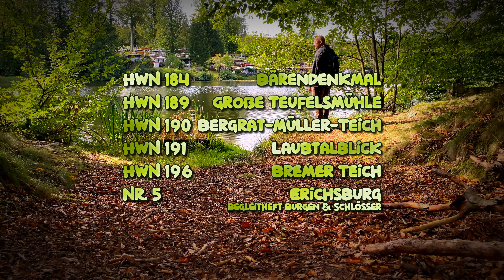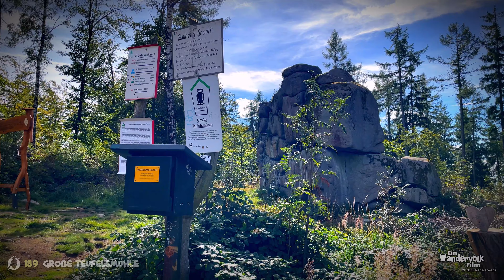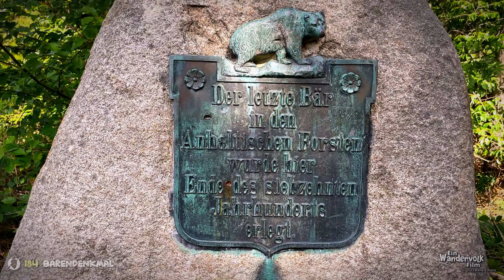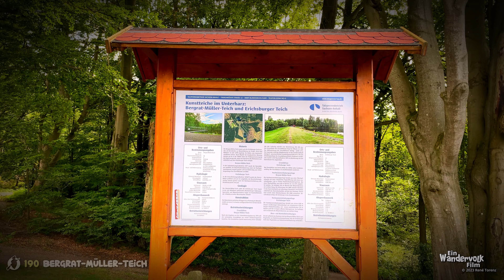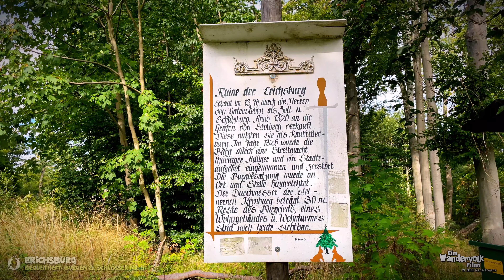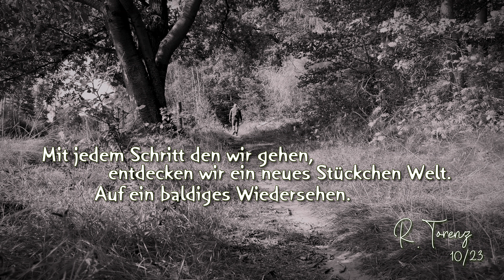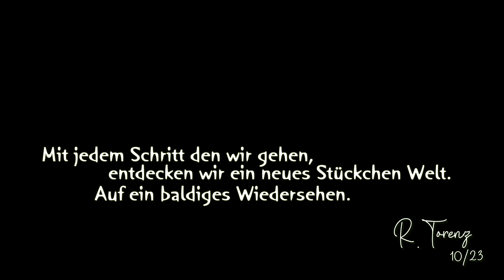Harzer Wandernadel Stempeljagd #010 - Wandern in Friedrichsbrunn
Dieses Mal hat es mich ganz spontan nach Friedrichsbrunn verschlagen. Die Tour wurde schnell auf Komoot geplant und dann ging es auch schon direkt los. Das Wetter war perfekt für eine Wanderung. Auf der Tour machte ich halt an gleich 5 Stempelstellen der Harzer Wandernadel plus einem Sonderstempel für das Begleitheft Burgen und Schlösser.  Die Tour hat eine Länge von gut 20 km mit mäßigen An- und Abstiegen.

Die Stempelstellen:
Bremer Teich (HWN 196),
Bärendenkmal (HWN 184),
Große Teufelsmühle (HWN 189),
Bergrat-Müller-Teich (HWN 190),
Laubtalblick (HWN 191),
Erichsburg (HWN Burgen und Schlösser Nr. 5)